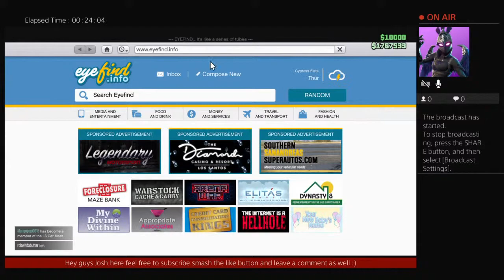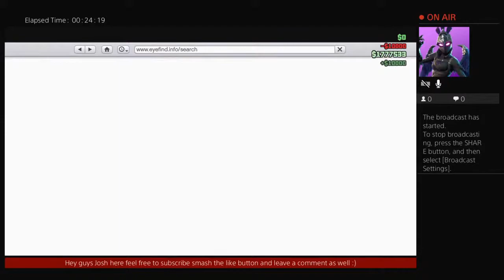Playing GTA with Bryce!!!!!!!!!!!!!!!!!!!!!!!